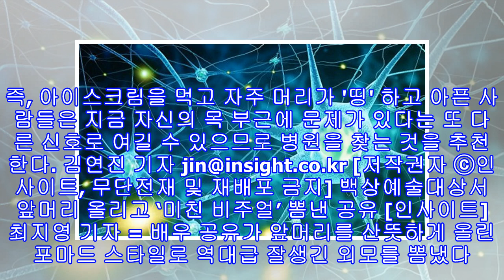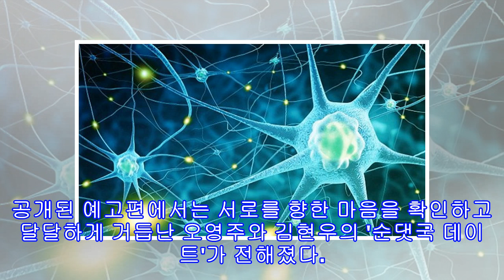차가운 아이스크림 먹으면 머리가 '띵' 하고 아픈 이유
차가운 아이스크림 먹으면 머리가 '띵' 하고 아픈 이유 Dailymail[인사이트] 김연진 기자 = 막 냉장고에서 꺼낸 아이스크림을 급하게 먹고 머리가 깨질 듯이 아픈 이유는 바로 '목 질환' 때문이다. 지난 31일(현지 시간) 영국 일간 데일리메일은 아이스크림을 갑자기 먹으면 머리가 아픈 과학적 이유에 대해 보도했다. 영국 런던 임페리얼 칼리지 헬스케어 의료서비스 기관(Imperial College Healthcare NHS Trust)의 마취통증의학 전문가 마이클 플랫(Michael Platt)은 이러한 현상을 '연관통증'(Re...